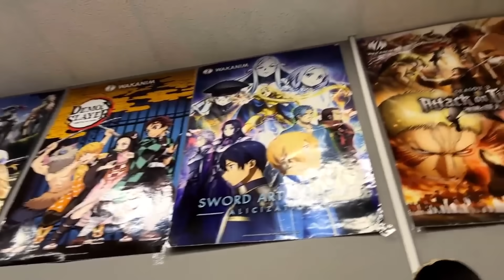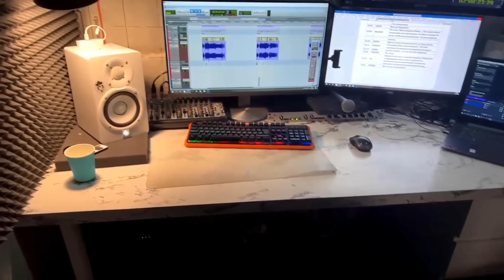Братишкин ОЗВУЧИВАЕТ АНИМЕ КИБЕРПАНК / Студийная банда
Ребята из студийной банды позвали Братишкин озвучить персонажа из аниме Киберпанк : Бегущие по краю